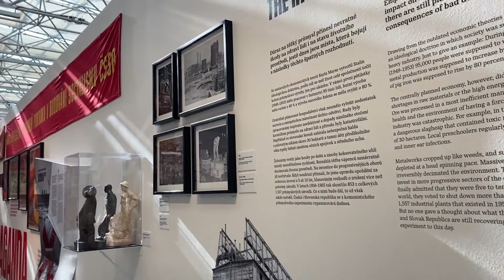Halloween in Prague (PRAGUE VLOG Ep. 5/10)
In this Episode, I celebrate Prague's first ever Halloween, study for midterms, and receive a visit from some special guests:)